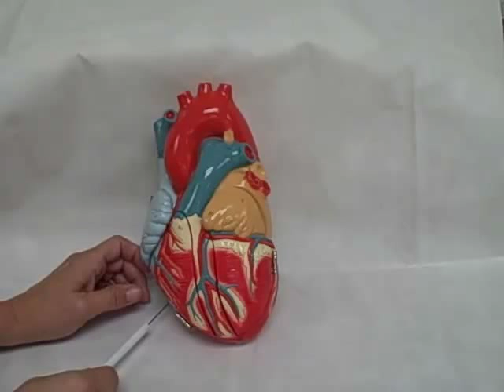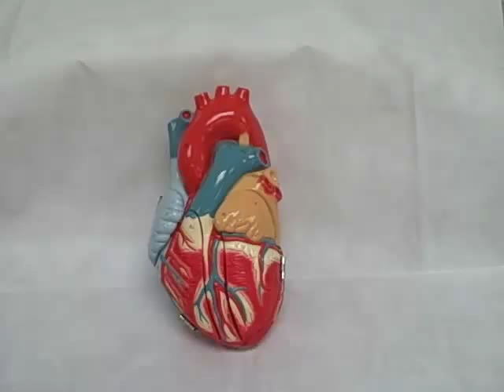Heart1 annotation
heart plus vessels
quick comment: the annotations show the correct right and left labeling